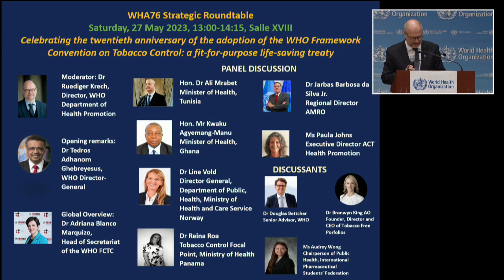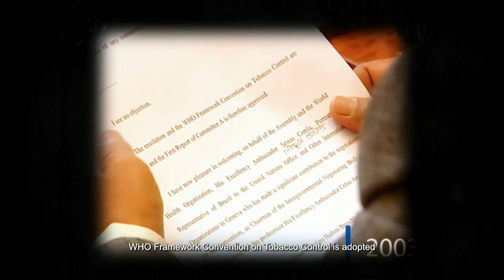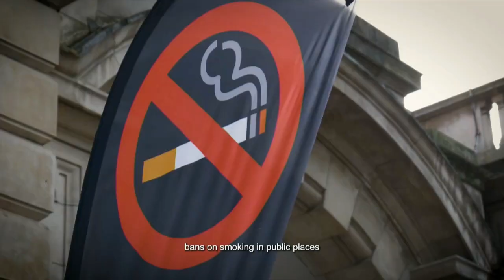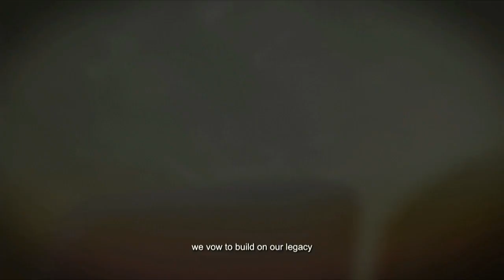Празднование двадцатой годовщины принятия Рамочной конвенции ВОЗ по борьбе против табака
Празднование двадцатой годовщины принятия Рамочной конвенции ВОЗ по борьбе против табака: международный договор, отвечающий поставленным целям и спасающий жизни людей